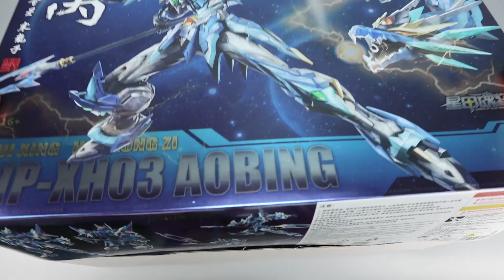【UNBOXING】摩动核MOTOR NUCLEAR MNP-XH03 敖丙AOBING精制版ELITE VERSION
Music | "Late Nights" by LiQWYD